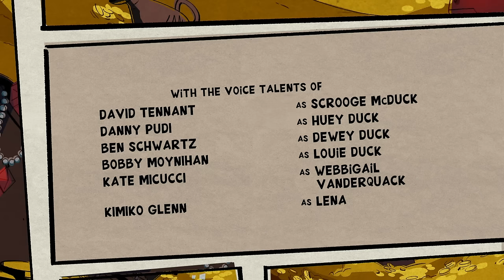The Beagle Birthday Breakout! | S1 E5 | Full Episode | DuckTales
After crashing Ma Beagle's birthday party, Webby and new mysterious friend Lena must fight their way through Beagle Boy turf to get back home.